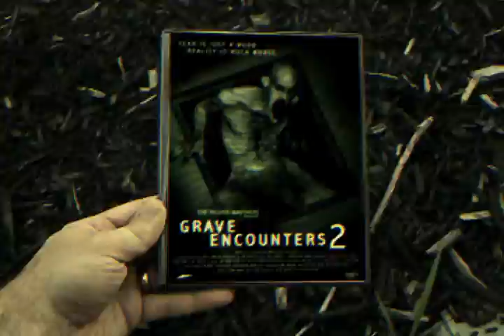GlitchEffect 1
Homeworks